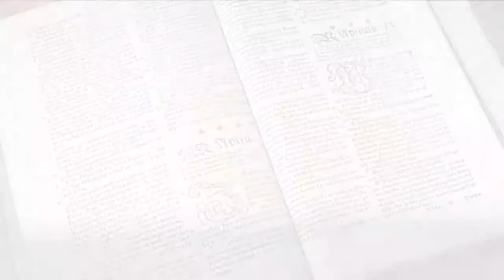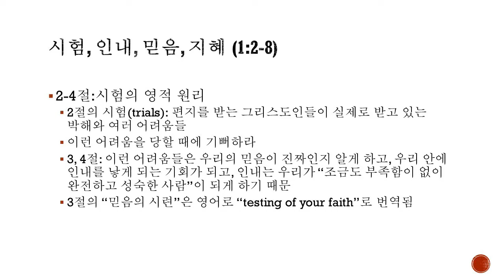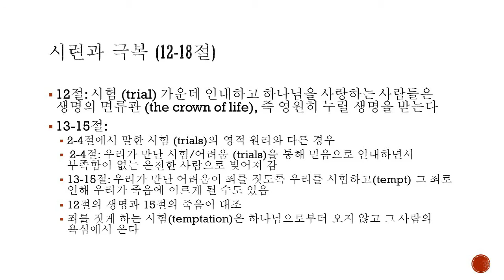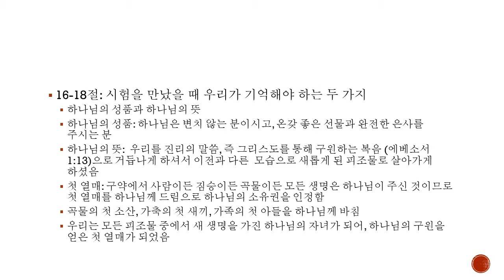야고보서 1:1-18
휴스턴 서울교회 목장성경공부